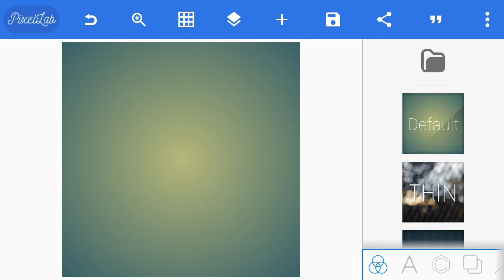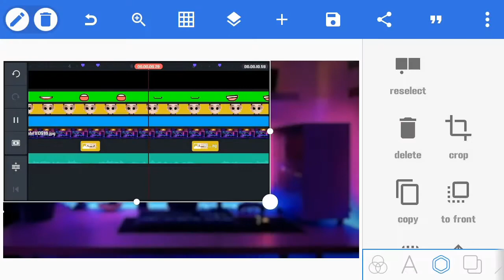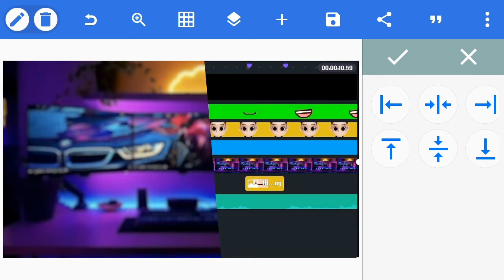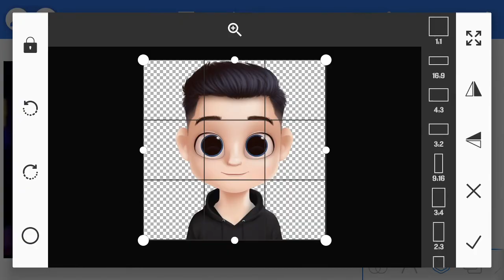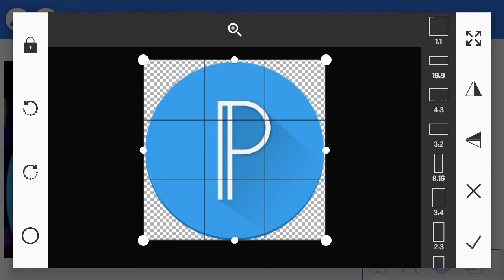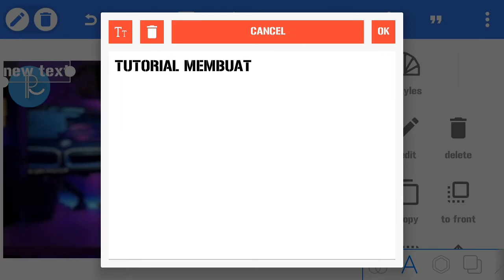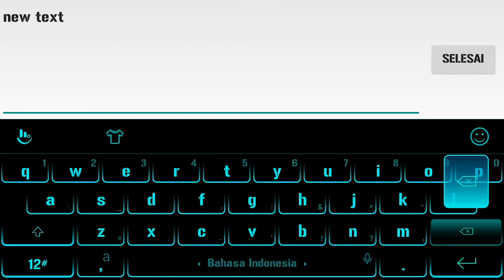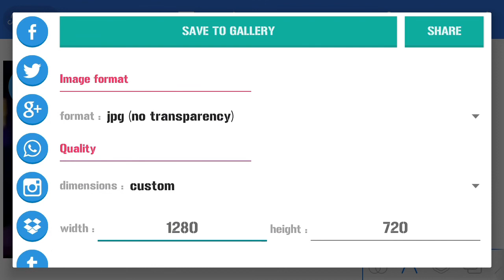Cara Membuat Thumbnail Youtube Mudah & Menarik - Pixellab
Pada video kali ini kita akan membahas Tutorial Cara Membuat Thumbnail Youtube Mudah & Menarik dengan menggunakan aplikasi Pixellab.
Untuk ukuran standard dari Thumbnail Youtubenya sendiri yaitu 1280x720.
Jika ada yang di tanyakan silahkan komen di kolom komentar.
Terima Kasih semoga video ini bisa bermanfaat.

Aplikasi:
Pixellab (Google Play Store)